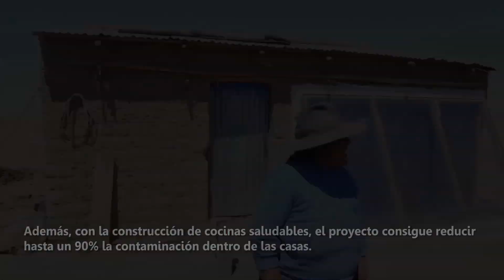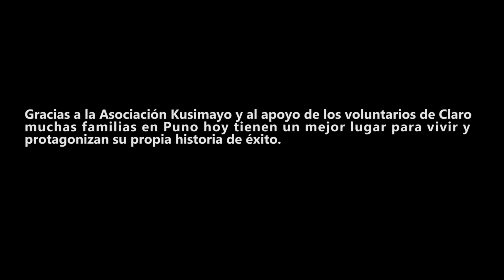Historias de éxito: Abrigando un sueño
Celebramos el Día Internacional de los Voluntarios con una nueva edición de nuestra secuencia HistoriasDeÉxito Esta vez recordando la gran labor de los voluntarios de Claro Perú, que año a año contribuyen con el proyecto Casa Caliente Limpia que organiza la Asociación Kusimayo para abrigar a muchas familias en Puno.